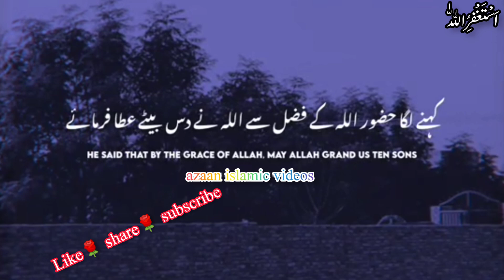Wazifa ulaad k lie📿 |قرآن کا بتایا ہوا اولاد کے لیے وظیفہ🕋 |Azaan islamic videos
We bring knowledge, most amazing islamic videos,emotional videos and much more

  Islamic video
   emotional islamic videos
Islamic histroy
Life in islam
Muslim's life
Karbla
powerful wazifa for aulad
wazifa
aulad hone ka wazifa
aulad hone ke liye wazifa
nafarman aulad k liye wazifa
aulad ka wazifa in urdu
wazifa for qarz in urdu
aulad ke liya wazifa
naik aulad ka wazifa
be aulad ke liye wazifa